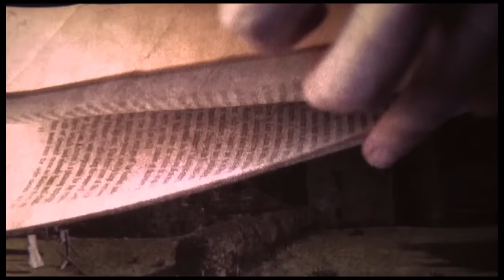CLOUD CONTROL: There's Nothing In The Water We Can't Fight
Debut album Bliss Release out now in Nth America & worldwide

Film clip directed by art duo Greedy Hen.